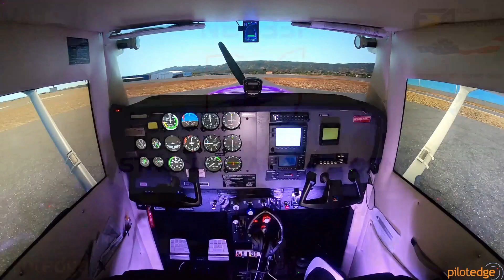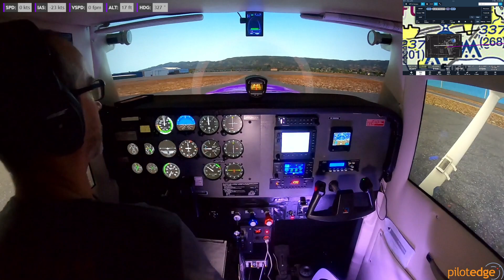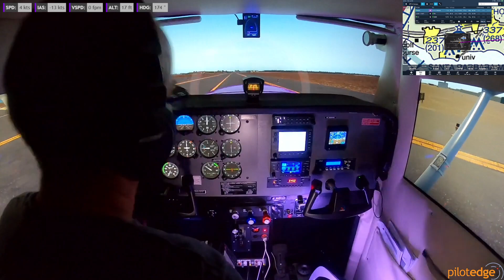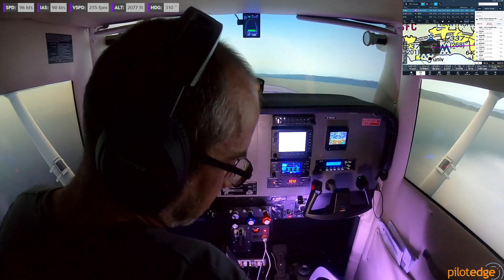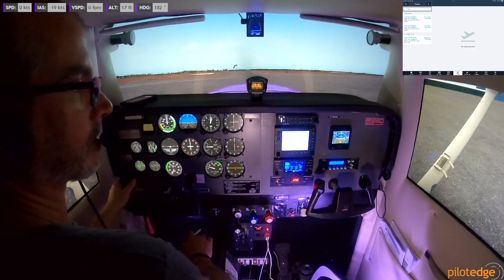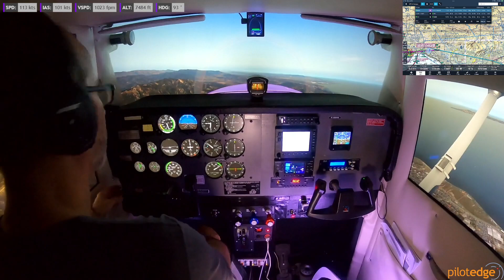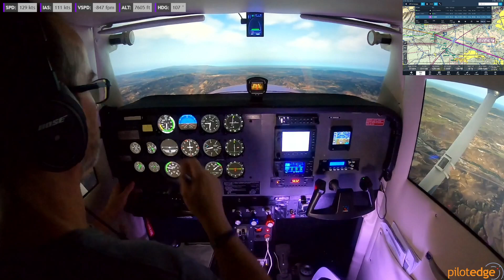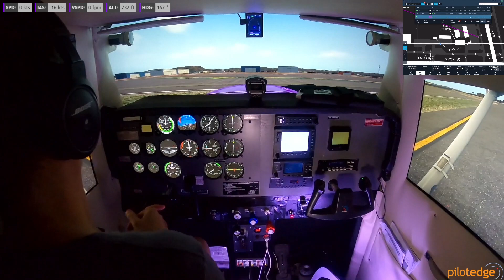VFR - KSBA - KBUR for the CAT-8 rating | Pilot Edge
Attempting our CAT-8 rating on the Pilot Edge network, failing the first attempt and passing the second!